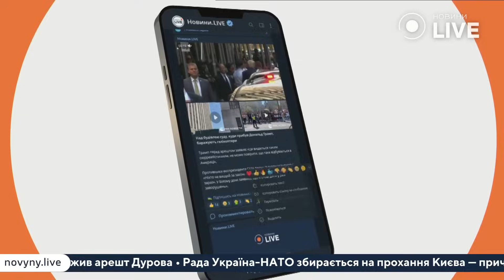❗️СРОЧНО! СЛИВ данных про АРЕСТ Дурова! Миллиардер ЖДЕТ встречу с Путиным? ЖИРНОВ | Odesa.LIVE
Сергей Жирнов, бывший офицер разведки КГБ и внешней разведки РФ, в эфире Вечір.LIVE обсуждает с Юлией Литвиненко задержание Павла Дурова во Франции, возможные обвинения и судьбу Telegram.